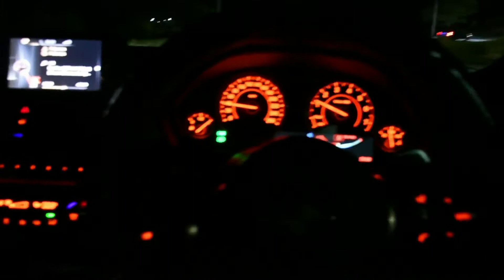nef - paro _ ecopro